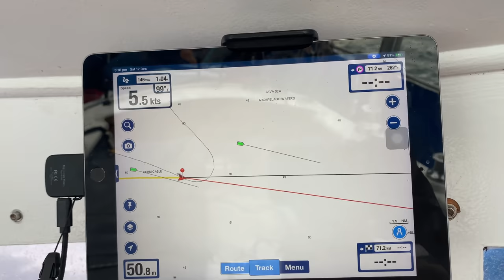Thats a Wrap!!! Until she goes OVERBOARD | Life on the Sea | Episode 225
Join us as we sail 550nm from Jakarta to Bali we have some interesting moments 40 knot winds, more problems to solve and we still manage to catch some fish and have a good time.